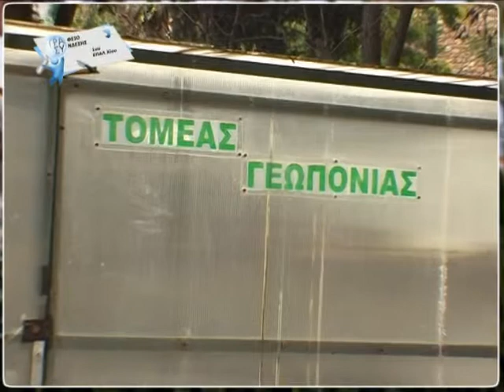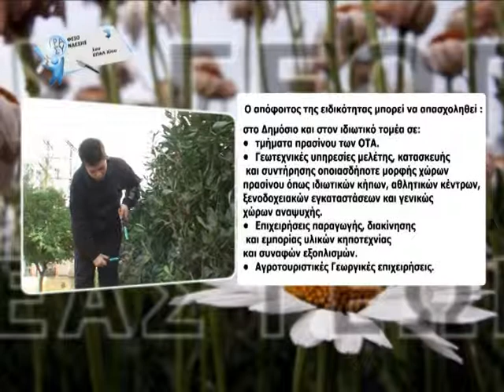ΓΕΩΠΟΝΙΑΣ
ΓΡΑΣΥ 1ου ΕΠΑΛ ΧΙΟΥ
παρουσίαση τομέα Γεωπονίας